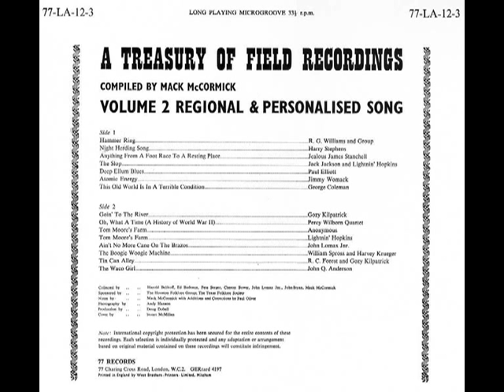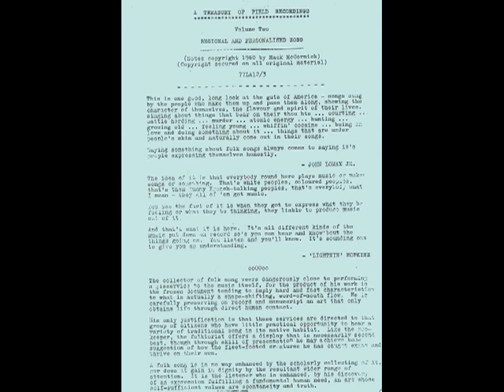Mance Lipscomb - Tom Moore's Farm (4:54)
Mance Lipscomb - Tom Moore's Farm (4:54 including talking intro and outro)
rec. June 30, 1960 in Navasota, TX by Chris Strachwitz and Mack McCormick; "Anonymous" [= Mance Lipscomb], voc, g
... this recording first published on and taken from 77 Records LP LA 12/3 (UK 1960) "A Treasury Of Field Recordings Vol. 2 - Regional And Personalized Song", compiled by Mack McCormick --- never re-released on CD!

both Mance Lipscomb photos from front cover of Arhoolie LP 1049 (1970) "Mance Lipscomb Vol. 5 - Texas Blues and 3 Other Songs"; photographer: Kelly Hart